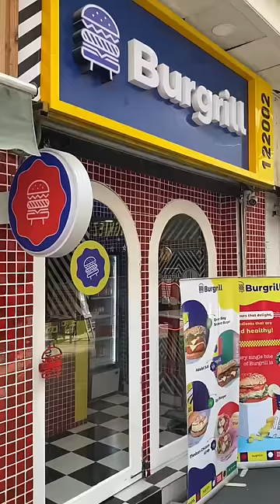Double Cheese Onion Snacker Burger 🍔